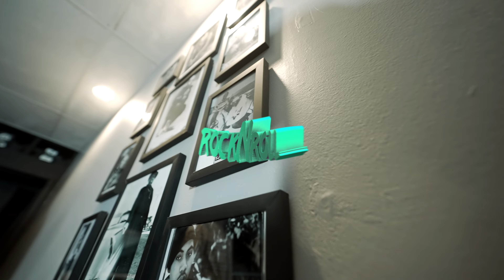1KayZay - RockNRoll (Official Video) Shot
For Video inquires Contact at